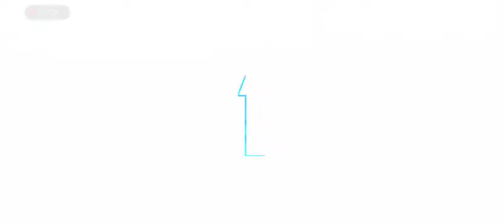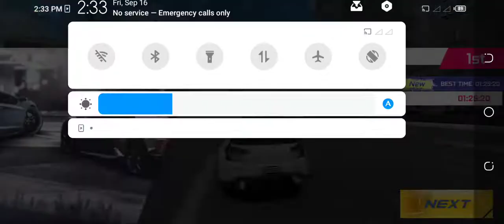car game ll car video ll car games ll car video games ll car racing ll car racing game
car game ll car video ll car games ll car video games ll car racing ll car racing game @Kidz Games

kids car game
car racing